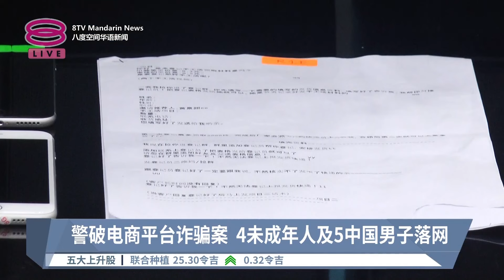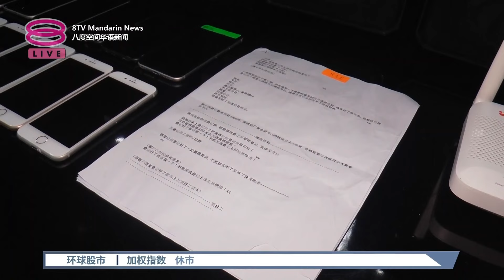警破电商平台诈骗勾当 执行客户认证减”钱骡“诈骗案【2024.07.25 八度空间华语新闻】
【警破电商平台诈骗勾当 执行客户认证减”钱骡“诈骗案】
诈骗集团转向商业“钱骡”户头收取诈骗款项，Telegram投资计划千万别信。